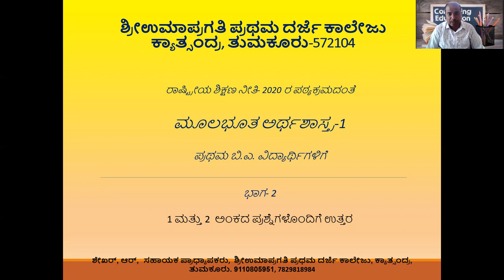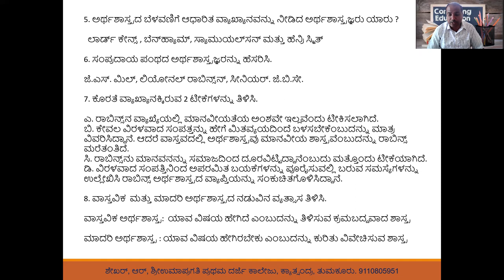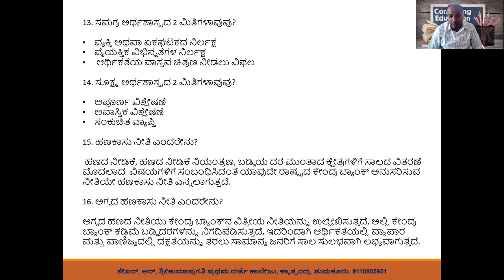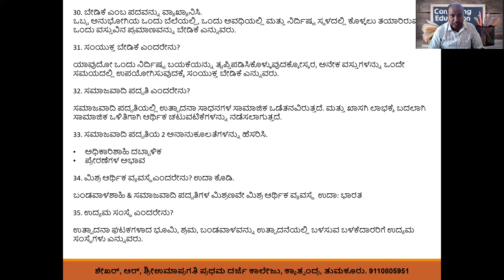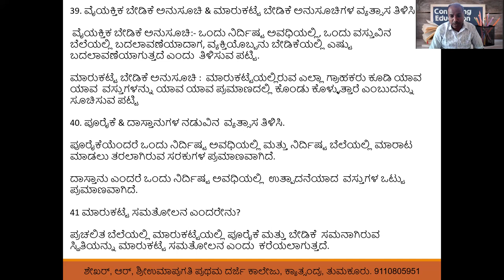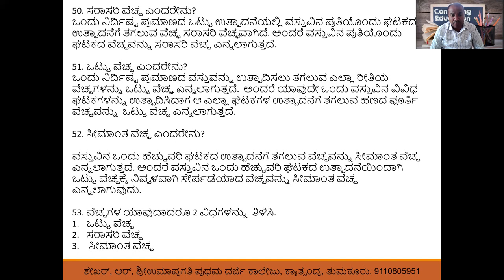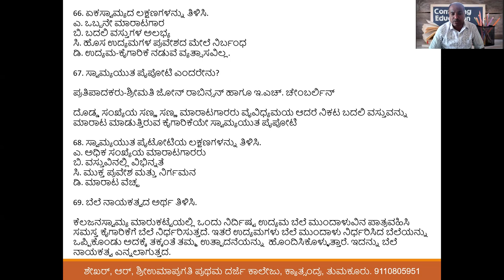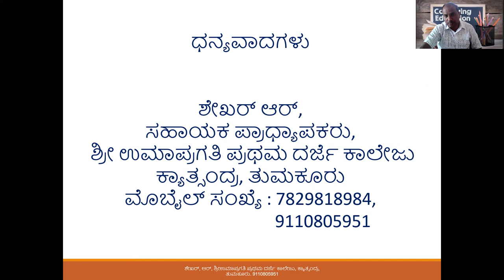Basic Economics 1 ( one and two marks questions and Answers) As per NEP-2020 Syllabus - 1st BA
Shekhar R.
Asst. Professor,
Sri Umapragathi First Grade College
Kyathasandra, Tumkur